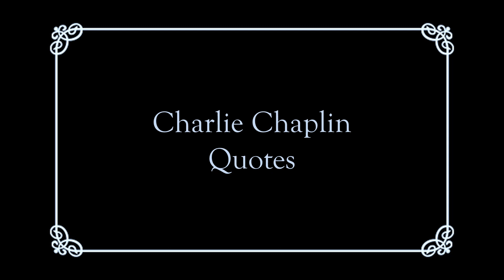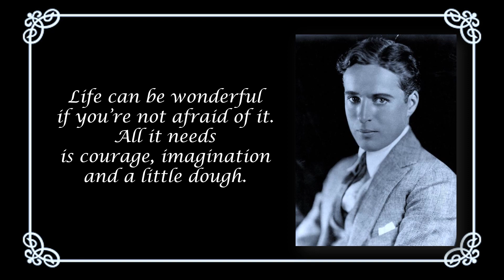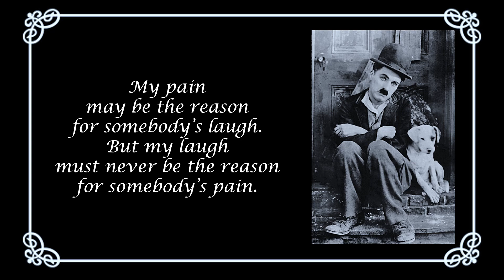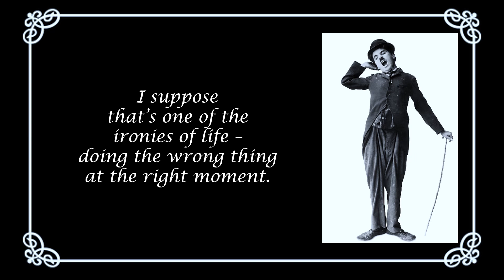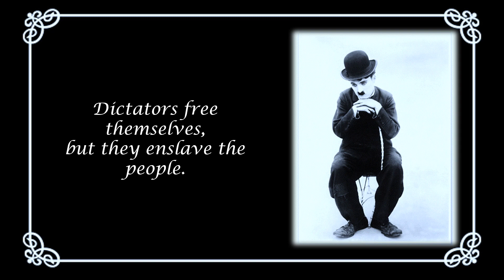Most famous Charlie Chaplin quotes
Most famous Charlie Chaplin quotes|Best inspirational quotes of Charlie Chaplin